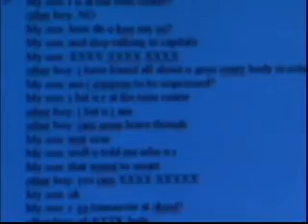School Counselors Need Help with Cyberbullying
It seems cyberbullying makes the headlines almost daily, causing increased concern for schools across the nation. Yet, school social workers say they do not have the resources or knowledge to address the problem. In a new survey from Temple University, 45% of counselors surveyed say they are ill-equipped to handle cyberbullying. And only 20% of the social workers believe their school has an effective cyberbullying policy.